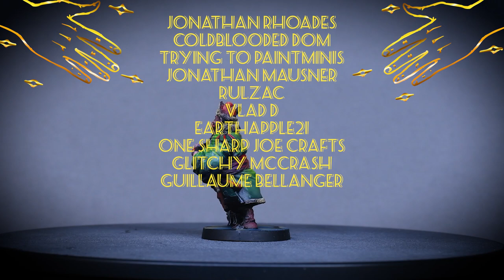How To Paint Massive Darkness 2 - Bard Dylan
Brushes:
Michelangelo size 2

Paintlist:
v = vallejo
ak = ak interactive 3rd gen
c = citadel
ap = army painter

ice yellow -v, sky gray -v, medium sea gray -v, cadian fleshtone -c, kislev flesh -c, ratskin flesh -c, tallarn sand -c, flash gitz yellow -c, ochre brown -v, wild rider red -c, evil sunz scarlet -c, word bearers red -c, burnt red -v, black -ap, angel green -ap, ger. camo green -v,